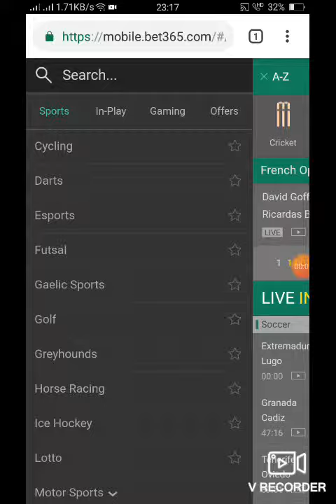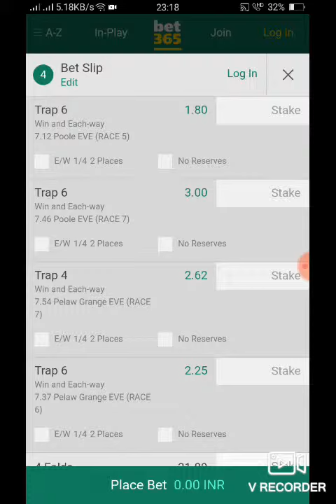🌷🌷Greyhound🌷🌷 race me fold kaise banye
Nice tricks